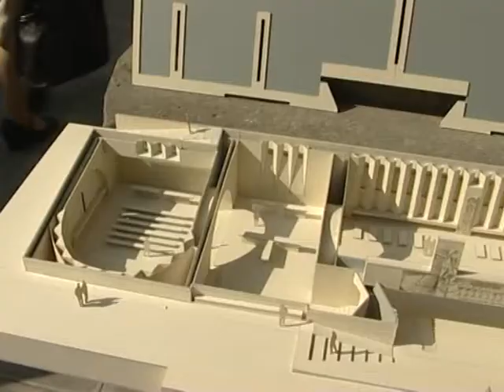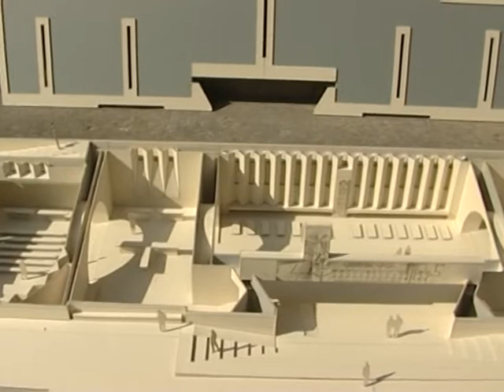Ground Blessing Service in the Mother See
On 21 October, 2012 under the presidency of His Holiness Karekin II, Supreme Patriarch and Catholicos of All Armenians, a ground blessing service was offered for the new Candle Offering Room and Burial Tomb of the Catholicoi, in the Mother See of Holy Etchmiadzin.  Present for the service were members of the Brotherhood of the Mother See of Holy Etchmiadzin, philanthropists, AGBU President Berge Setrakian; and other pilgrims. The hall, which is designed jointly by the architectures Aslan Mkhitarian and Haik Mkrtchian, will partly be located in underground with natural and artificial lighting, and will be covered with dark granite tiles. The benefactors of the building are Mr. and Mrs. Karnig and Anahit Yacoubian of Canada.

Հողօրհնեքի կարգ Մայր Աթոռում

Հոկտեմբերի 21-ին Մայր Աթոռ Սուրբ Էջմիածնում, հանդիսապետությամբ  Ն.Ս.Օ.Տ.Տ. Գարեգին Բ Ծայրագույն Պատրիարք եւ Ամենայն Հայոց Կաթողիկոսի, կատարվեց մոմավառության սրահի եւ կաթողիկոսական դամբարանի հողօրհնեքի արարողությունը, որի ներկա էին Մայր Աթոռի միաբաններ, բարերարներ, ՀԲԸՄ նախագահ Պերճ Սեդրակյանը եւ  բազմաթիվ ուխտավորներ:  Ճարտարապետներ Ասլան Մխիթարյանի եւ Հայկ Մկրտչյանի համատեղ նախագծած սրահը կիսով չափ ստորգետնյա կլինի եւ կունենա բնական եւ արհեստական լուսավորություն եւ կերեսպատվի մուգ գրանիտե սալիկներով:Կառույցի բարերարներն են տեր եւ տիկին Գառնիկ եվ Անի Յակուբյանները: